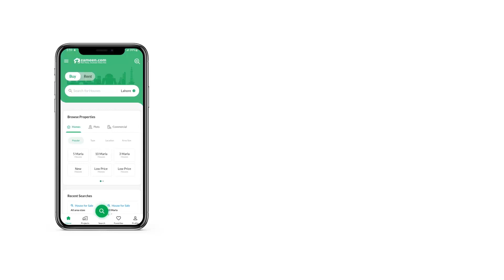10 MARLA HOUSE FOR SALE IN BAHRIA TOWN RAWALPINDI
It consists of 2 Bedrooms
2 Tiled  Attached Bathroom
Beautiful Kitchen
Tv Lounge
Drawing Room
A Beautifully Decorated huge lawn.

FIRST FLOOR

It consists of 3 Bedrooms,
3 Tiled Attached Bathroom,
Beautiful Kitchen
Store room
Tv Lounge.